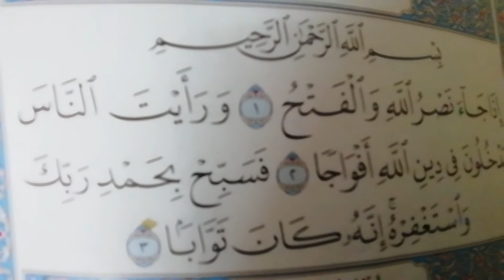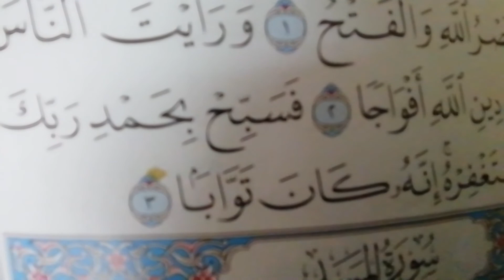سورة النصر مكرره 2 للاطفال